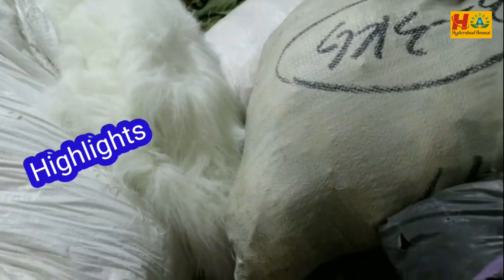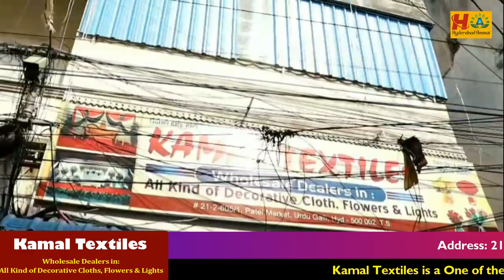మీ ఇంట్లో శుభకార్యాలకు , పండుగలకు కావల్సిన Decorative Items అన్ని ఇచ్చట లభించును ||Courier Available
Today I am going to explore KAMAL TEXTILES Shop All varieties of Decorative products. This is Wholesale Shop, In this shop we have huge Varieties of collections and good quality with low range. We can purchase through Video Call, transport available

Address:
Kamal Textiles
Wholesale Dealer's in:
All Kind of Decorative Cloth, Flowers & Lights
21-2-605/1, Patel Market, Urdu Galli, Hyderabad - 500002.

Location Link

Hyderabad Ammai
UCHu7CI1Ilyzc5kqzBVRKwXw
Copy rights:

         Your's
  Hyderabad Ammai😍
  Keep smiling🤔😃